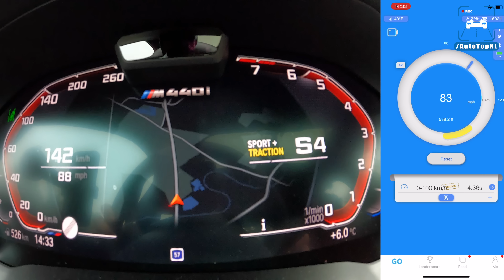BMW M440i xDrive Gran Coupe G26 | 0-250 Acceleration Sound & Autobahn POV by AutoTopNL